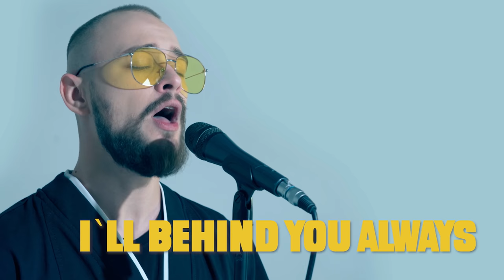The Space Machine - NoBody (Official Lyric Video)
Hi! We are pleased to present our new work - NoBody ( 誰も).

Привет! Рады представить вашему вниманию нашу новую работу - NoBody ( 誰も). Так же не забывай, что мы есть и в других соц. сетях.

Хотим выразить огромную благодарность в создании видео этим крутым ребятам:
Dir/Edit : Kirill Sharov @godead_66
DOP/Edit: Illya Zadorozhny @nuclear_on
Color/Gaffer : Alexander Valko @axfontain

The Space Machine is the alias two males, whose of rhythmical and melodic variations mixed up with emotional self-abuse, disappointment and post irony have translated to a new sound of old classic rock and R&B.

Born in Ukraine, Dmitri Halonen and Igor Koversun debuted the Space Machine already in Kyiv in the new 2019 with 2 songs uploaded to SoundCloud.
The first successful, third largest one was Homecoming (May 5.19), where clear traces of Country style and light electronic . Recorded in collaboration with sound designer Filini.